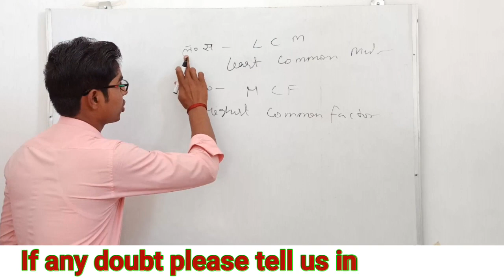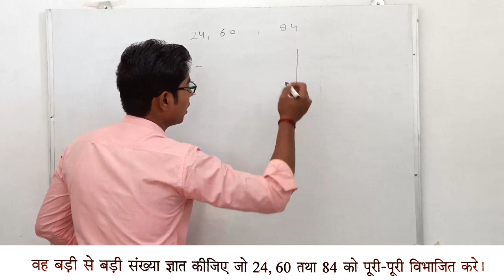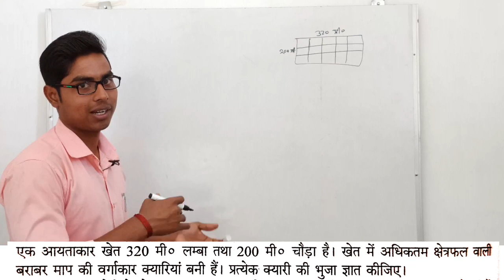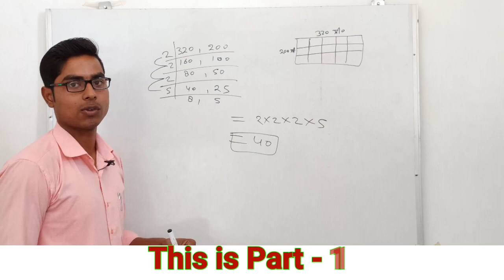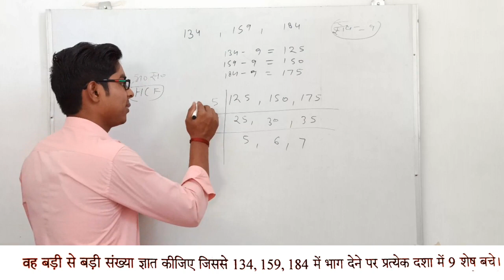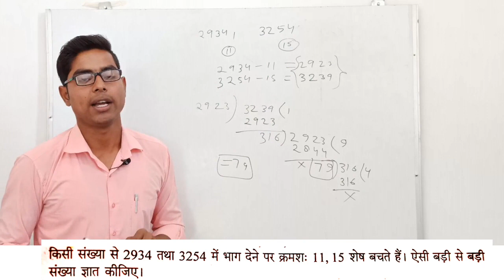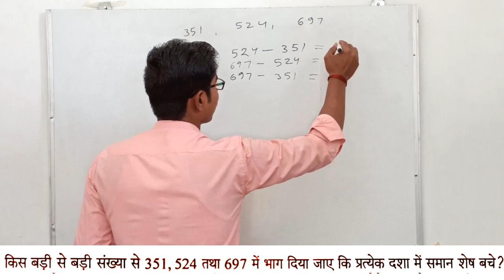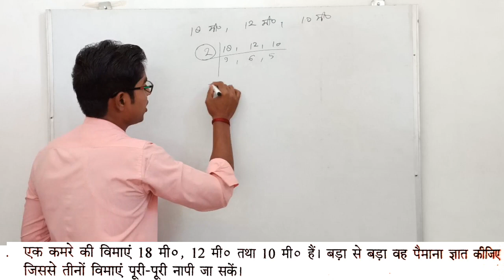Mathematics, LCM & HCF, Basic Rules with trick 2020,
How to solve hcf lcm,
LCM ke questions ko kaise solve kare,,
HCF ke questions ko kaise solve kare,
LCM solve with basic rules,
HCF solve with basic rules,
LCM solve with concept,
HCF solve with concept,
LCM solve with trick,
HCF solve with trick,